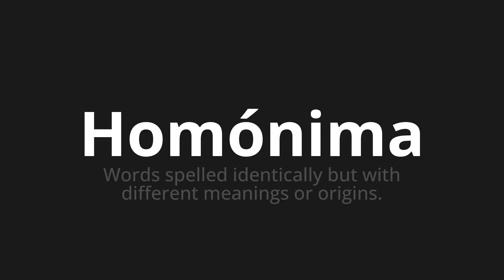How to pronounce Homónima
Master the Pronunciation of 'Homónima Which Means homonymous' - which means : Words Spelled Identically But with Different Meanings or Origins. 📝 with @PronunciationSpanish 🎓🗣️ - [Your Guide to Spanish]

Learn to pronounce 'Homónima' perfectly in Spanish with our easy and engaging tutorial by @PronunciationSpanish! 📖📽️ In this comprehensive video, we provide you with native speaker examples 🗣️👂 and phonetic breakdowns 🎵 to ensure you get the pronunciation just right.

How to say Homonym in Spanish